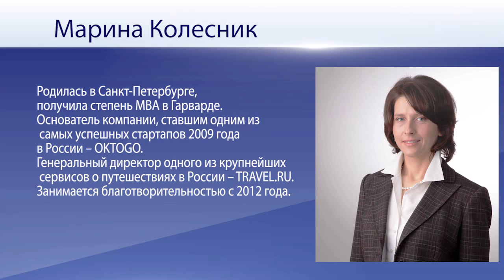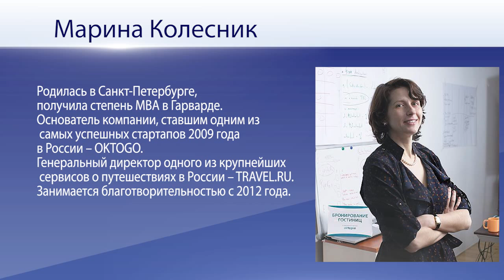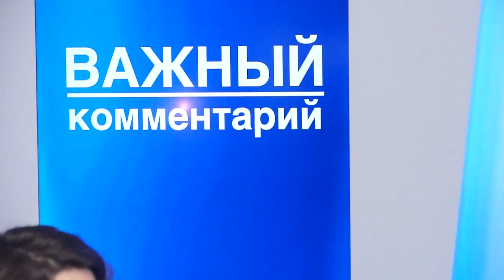«Важный комментарий» 2 июля: Марина Колесник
Гостем студии стала основатель компании «Oktogo», лучшего стартапа России 2009 года, и генеральный директор одного из крупнейших сервисов о путешествиях в России «Travel.ru» Марина Колесник.

Программа о благотворительности — авторский проект Татьяны Васильковой, который выходит каждый четверг в прямом эфире «ТБН-Россия». В рамках программы «Важный комментарий» гостями студии становятся успешные в различных сферах деятельности люди, для которых участие в благотворительных акциях и мероприятиях является значимой частью жизни.

Гость программы «Важный комментарий» на протяжении многих лет успешно реализует свои проекты, связанные с путешествиями и развитием рекреационного туризма.

Марина Колесник также известна своим активным участием в благотворительных акциях и мероприятиях. С 2012 года гость студии «ТБН-Россия» отзывается на различные благотворительные проекты и оказывает помощь нуждающимся людям.